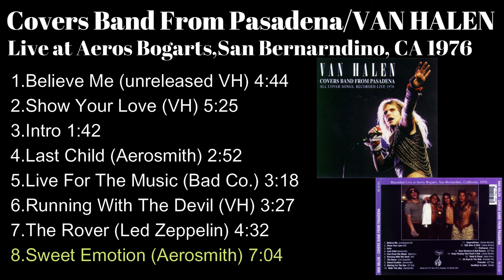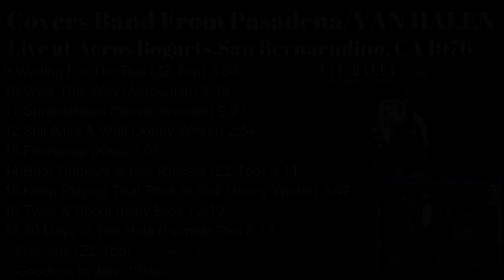1976🔶Covers Band From Pasade - VAN HALEN (Sound Only)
Covers Band From Pasadena
Format: Compact Disc
Label: Ready Go! (RG CD 001)
Source: Live at Aeros Bogarts, San Bernarndino, CA 1976

[CD Track List]
1.Believe Me (unreleased VH) 0:00
2.Show Your Love (VH) 4:40
3.Intro 9:04
4.Last Child (Aerosmith) 11:47
5.Live For The Music (Bad Co.) 14:38
6.Running With The Devil (VH) 17:57
7.The Rover (Led Zeppelin) 21:23
8.Sweet Emotion (Aerosmith) 25:56
9.Waiting For The Bus (ZZ Top) 32:54
10.Walk This Way (Aerosmith) 36:55
11.Superstitious (Stevie Wonder) 40:40
12.Still Alive & Well (Johny Winter) 50:50
13.Firehouse (Kiss) 52:58
14.Beer Drinkers & Hell Raisers (ZZ Top) 56:06
15.Keep Playing That Rock 'n Roll (Johny Winter) 59:18
16.Twist & Shout (Isley Bros.) 1:03:01
17.30 Days In The Hole (Humble Pie) 1:05:25
Francine (ZZ Top) TAPE ERROR 1:10:33
Goodbye to Jane (Slade) TAPE ERROR(Fade Out)

'Notes'
●The front cover is a picture of Dave (1984 era).
●The inside front cover is a picture of Eddie playing White/Black stripped guitar in black leather pants.
●The back cover is a picture of all 4 in a dressing room (obviously after a show 1979 era) w/a purple band at the top that say's "Recorded Live At Aeros Bogarts, San Bernadino, California 1976". The rest of the back cover has a black background w/ the picture as described above w/ track listings below.
●The inside back cover (under the CD) is a picture of Dave, Mike and Ed on stage (1982 era).
●The disc itself is Silver/Black w/"Halen Bros" on the silver side in red ink and "Ready Go" in silver ink on the black side.
●THIS SHOW IS DIGITALLY RE-MASTERED !!!
Since the initial recording was done on a recorder that the batteries were getting weaker as the show went on; each song was digitally speed corrected and then the whole show put back together. No tape hiss, everything is eq'd.
●The recording is a pretty good audience recording from that era. You can hear people talking at times, but mostly in between the songs. A couple pieces sounded like it needed to be spliced together but overall an excellent recording from that time.
●Track 3 is not an "intro". It's just Ed & Mike fiddling around with their instruments while the others get ready.